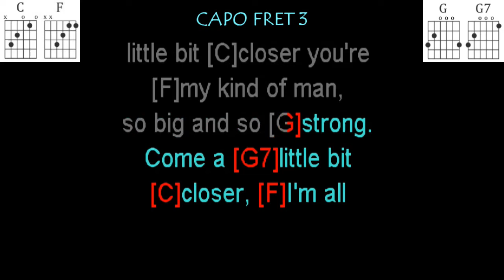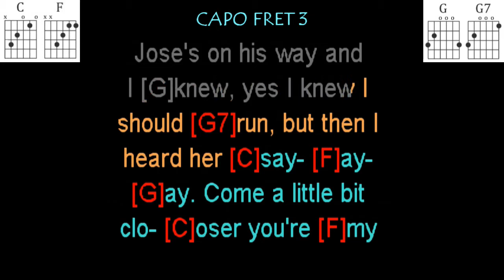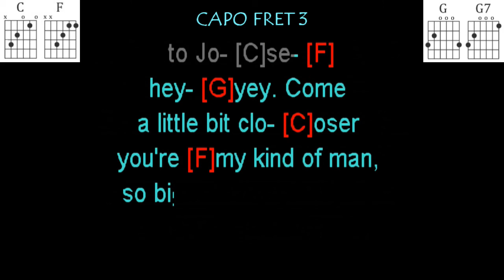Come A Little Bit Closer by Jay and The Americans guitar play along. Use a Capo on 3rd Fret.